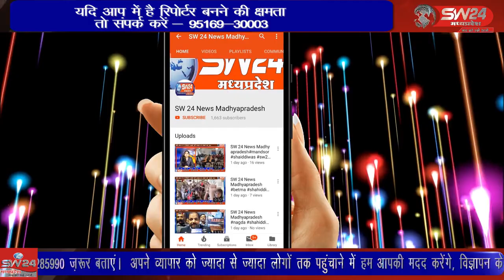SW 24 News Madhyapradesh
सेगाव क्षेत्र के ग्राम गोलवाड़ी में देर रात घर में खटिया पर सो रहे एक युवक पर अज्ञात व्यक्ति ने कुल्हाड़ी से हमला कर दिया। इसमें उसकी मौत हो गई। खरगोन से जयन्त गुप्ता की रिर्पोट